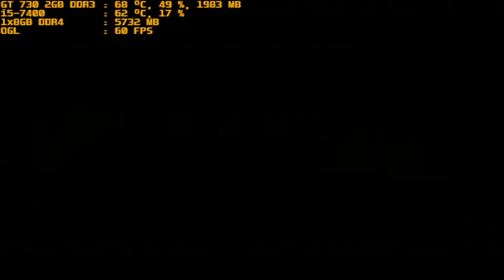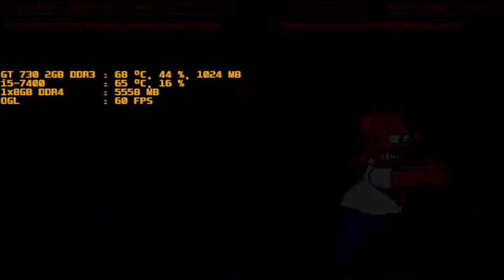mugen 1.1 red arena cheap homer type vs pyramid head